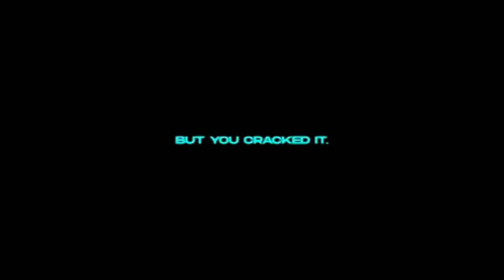Preview 2 Skibiti Toilet X THX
Channels: ​⁠​⁠@Danielisinnocent And ​⁠​⁠@CG5

List Of Effects:
None

​⁠​⁠@TheSeriouslyGreatEditor2025, if you're watching this, please don't judge me that i used danielrock's clips.

Gift For ​⁠​⁠@Danielisinnocent ​⁠​⁠@Tiago2ndChannel ​⁠​⁠@theklaskycsupoeditor ​⁠​⁠@KlaskyBobCsupoPants ​⁠​⁠@iiPLVM2935 ​⁠​⁠@mcatheobjects ​⁠​⁠@AlpatovGeorgij2024 ​⁠​⁠@ituberivideoChannelHD ​⁠​⁠@Jimmyhogs ​⁠@reubensultimatechannel ​⁠@thecoolman78 ​⁠@ChuckEHogs36 ​⁠@CameratehObjectthingy And ​⁠@KairusCabrezaVideoEffects